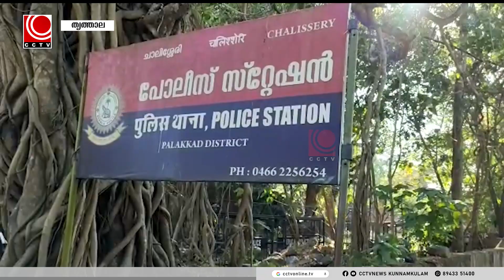NILA NEWS 28 08 2023